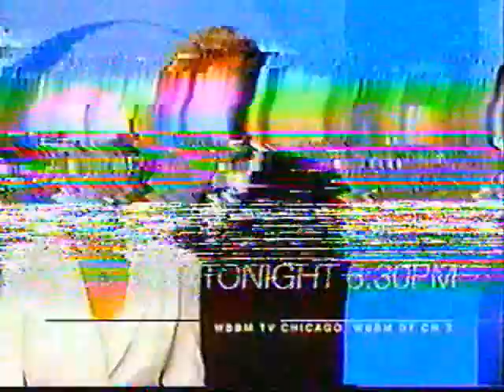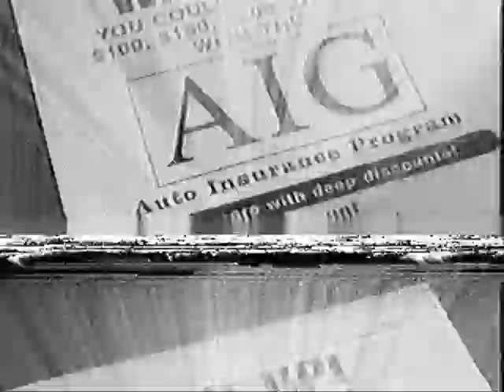January 2003 WBBM local ads (part 3)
Includes the following:

- ET promo
- 1-888-AIG-AUTO
- Judge Judy plug

Aired during Judge Judy.